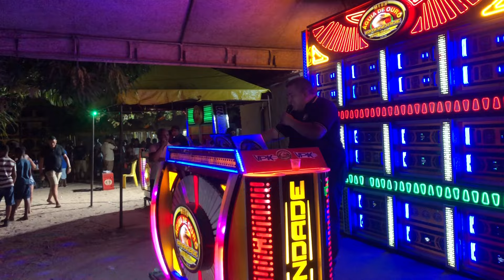RUY MARLEY ARREBENTANDO NO FESTEJO DE SAO LOURENÇO EM VISTA ALEGRE